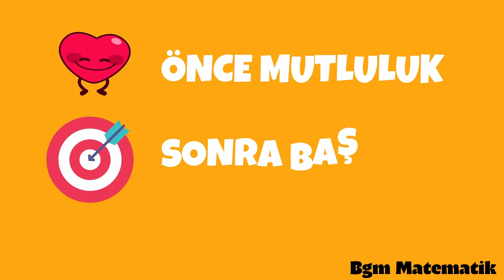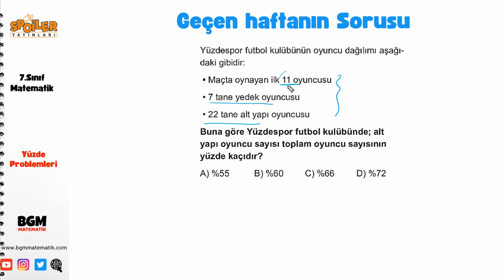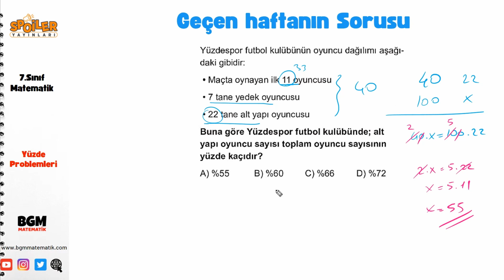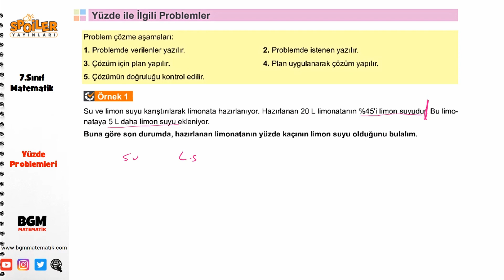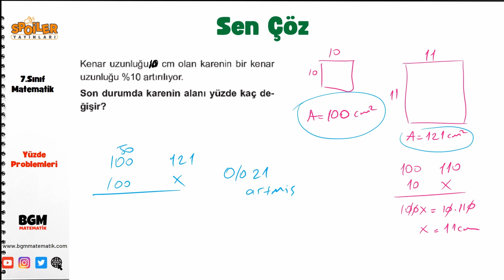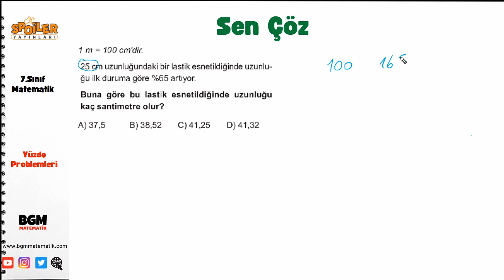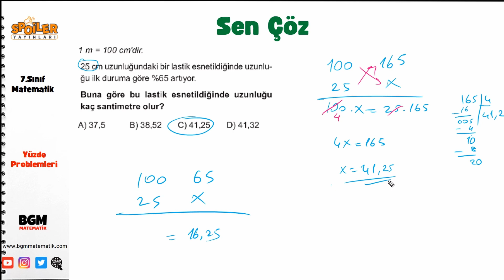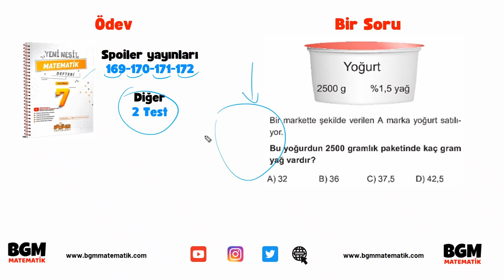Yüzde Problemleri / 7.Sınıf Matematik Konu ve Örnekler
Yüzdeler nedir, yüzde nasıl hesaplanır , yüzdesi verilen ifadelerin bütününü bulma nasıl çözüleceği ile ilgili 7.sınıf Spoiler yayınları Yeni nesil defter ile hazırladığımız Ortaokul matematik konu  anlatımı çözümlü örnekler test soruları video dersi
VİDEOMUZDA YER ALAN KONU BAŞLIKLARI
00:00 Giriş
01:00 Geçen haftanın sorusu

1243  Sen Çöz ve Ödev Vakti
12:53 Kapanış